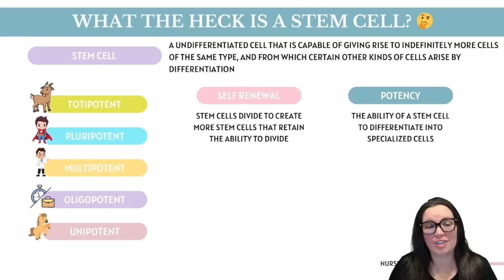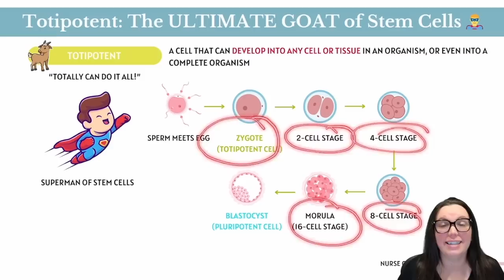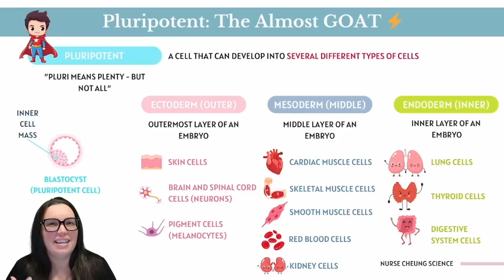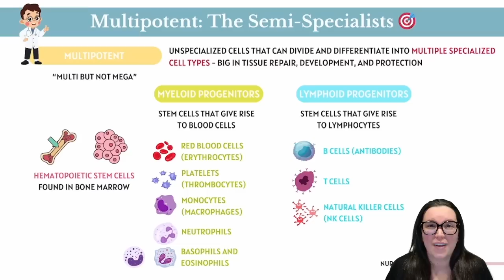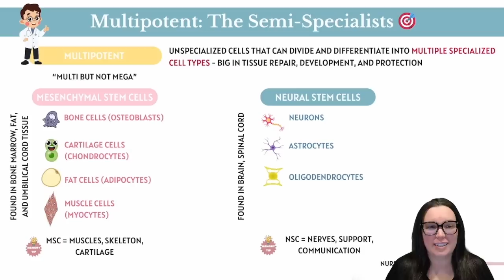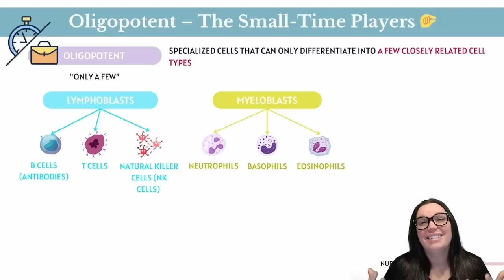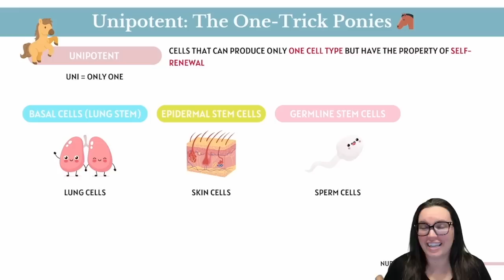Totipotent, Pluripotent, WHAT?! | Stem Cells Made Easy for TEAS 7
Ever hear the terms “totipotent,” “pluripotent,” “multipotent,” “oligopotent,” and “unipotent” and think—“Whoa, that’s a whole lotta ‘potent’ going on”? In this video, Nurse Cheung breaks down each type of stem cell in a fun, easy-to-digest way (no test tubes required!). Expect a little sass, a lotta science, and plenty of tips to help you remember which stem cell does what—just in time for your next exam or to impress your friends at trivia night!

00:00 Introduction
00:22 Stem Cell Overview
01:44 Totipotent
02:43 Pluripotent
04:08 Multipotent
07:12 Oligopotent
08:55 Unipotent

Join Nurse Cheung on YouTube for Exclusive Member Perks!